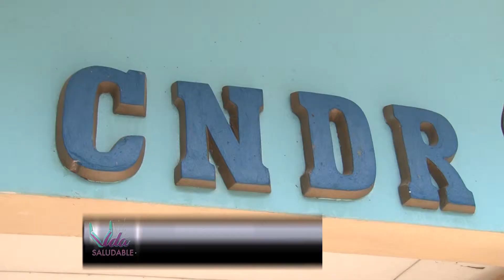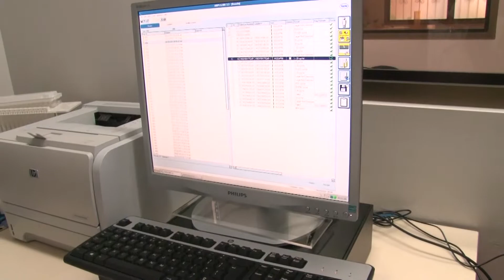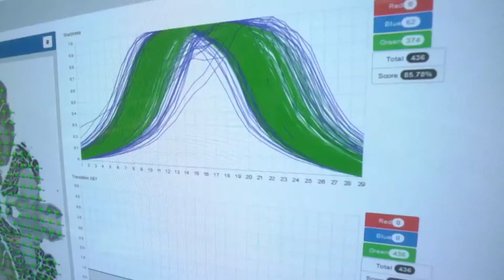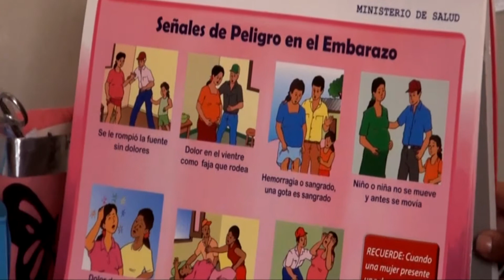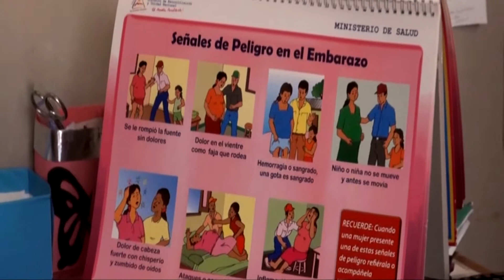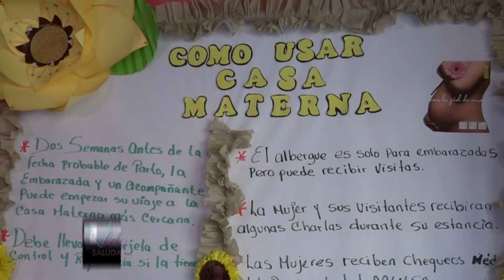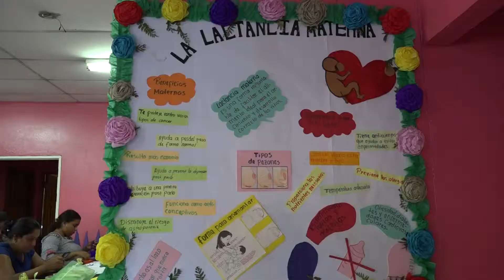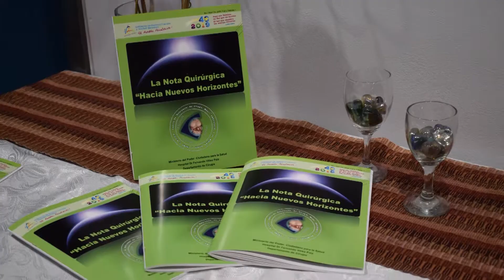VIDA SALUDABLE No. 25 - MINISTERIO DE SALUD